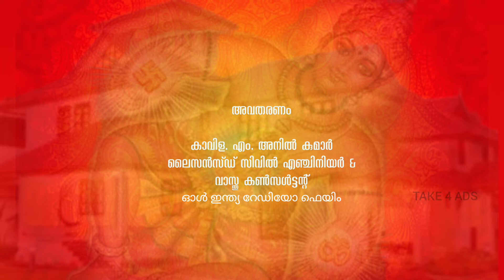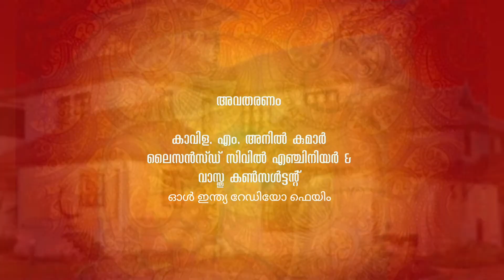ഭാഗം 4, ആരാണ് വാസ്തു പുരുഷൻ, അവതരണം. കാവിള എം അനിൽ കുമാർ.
വാസ്തു ശാസ്ത്രവും ഭവന നിർമ്മാണവും

ഭാഗം 4
ആരാണ് വാസ്തു പുരുഷൻ

അവതരണം
കാവിള എം അനിൽകുമാർ
ലൈസൻസ്ഡ് സിവിൽ എഞ്ചിനീയർ & വാസ്തു കോൺസൾട്ടന്റ്
(ഓൾ ഇന്ത്യ റേഡിയോ ഫെയിം )

വാസ്തു സംബന്ധവും ഭവന നിർമ്മാണവുമായും ബന്ധപ്പെട്ട ഏത് സംശയങ്ങൾക്കും വിളിക്കുക

VIPIN RAANGALATH
വിപിൻ റാങ്ങലത്